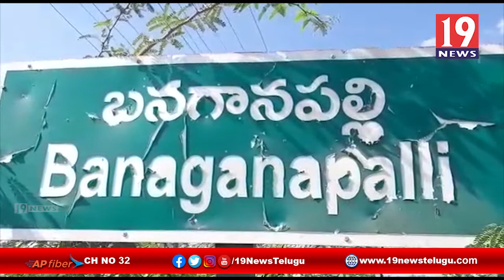పేదలకు ఇళ్ల స్థలాలు కేటాయించాలి, ప్రభుత్వాన్ని డిమాండ్ బనగానపల్లె మాజీ ఎమ్మెల్యే -కర్నూలు జిల్లా